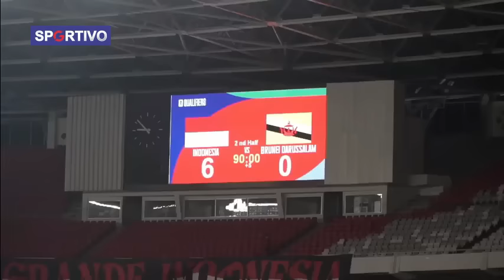PROSESI SUMPAH WNI THOM HAYE DAN RAGNAR ORATMANGOEN~PSSI Gerak Cepat, Nathan Langsung Resmi WNI